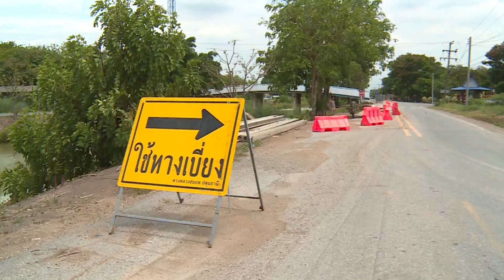ข่าวเที่ยง NBT 38 จุดเสี่ยงถนนทรุด จ.ปทุมธานี (9 มิ.ย.58)